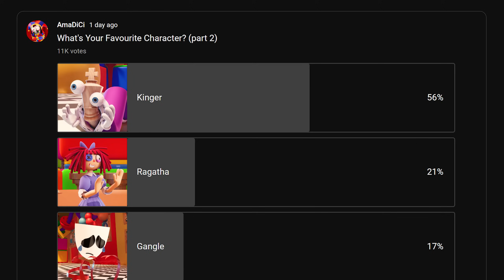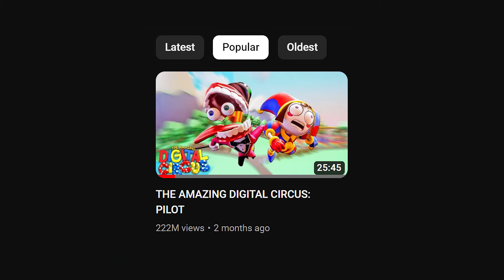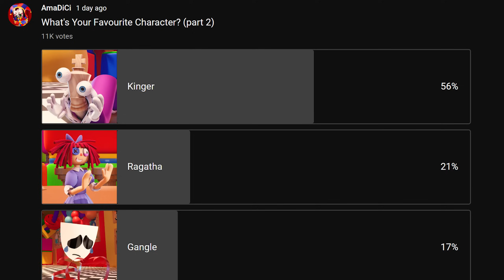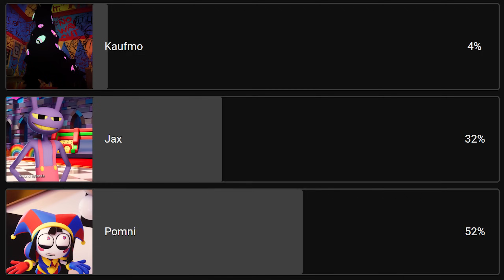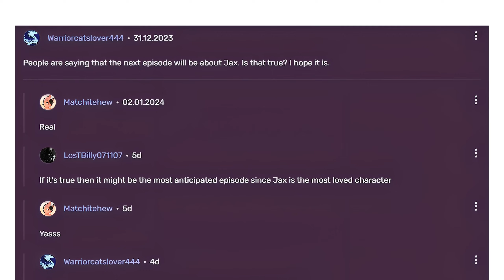WHO WILL BE MAIN CHARACTER IN EPISODE 2 | The Amazing Digital Circus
The release of the second episode of The Amazing Digital Circus is just around the corner! And that means it's time to make a video about who will be the main character of the new episode! Believe me, when you watch this video, you will fully support my position, because the facts I have given are simply impossible to refute.
Watch this video and you'll be one of the first to find out.

Official Channel - Gooseworx
Love You!